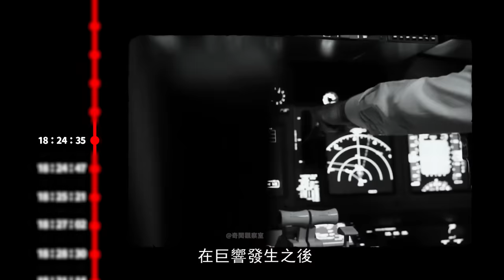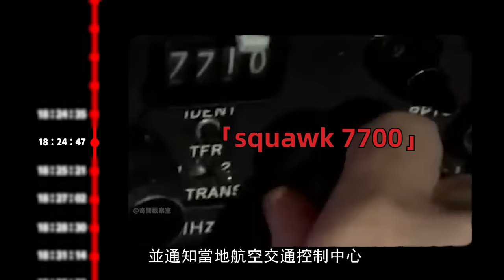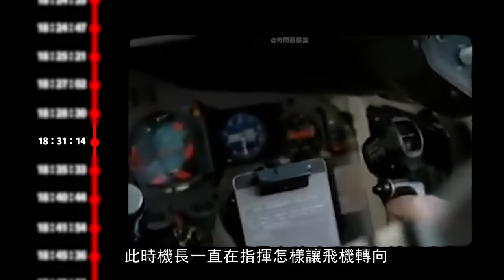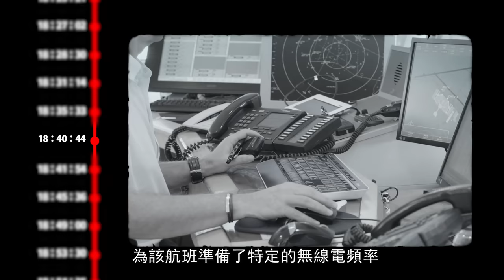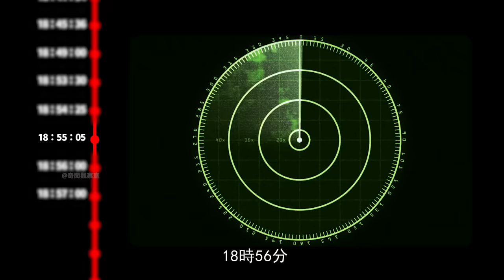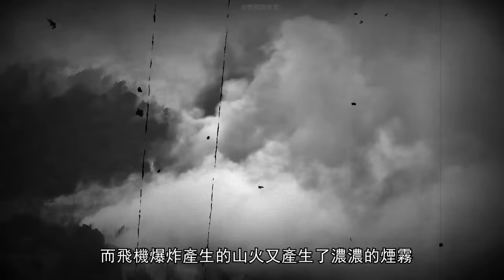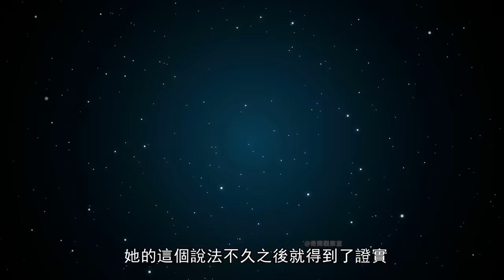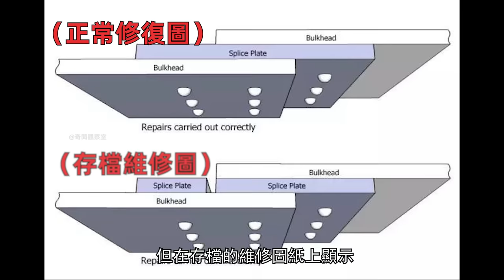【日航123空難】524人僅4人倖存，日航123號空難事件的真相（JAL123） | 奇闻观察室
航空史上最慘重的單機空難，524人僅4人倖存，日航123墜機事件
視頻推薦：